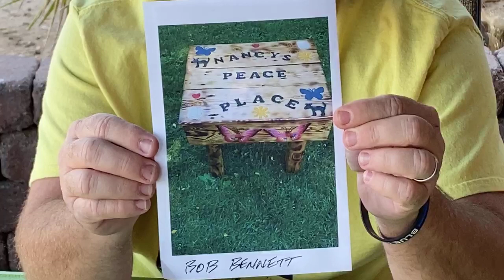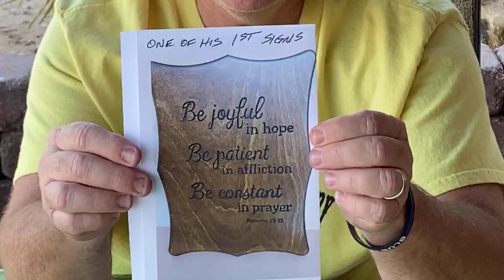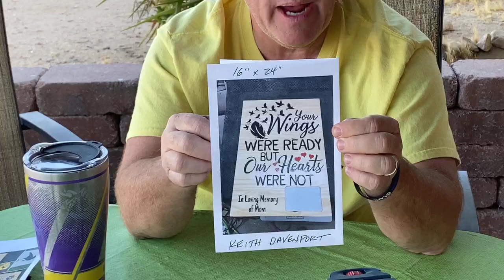Facebook LIVE 6/29/2020 Backer Board For Panel Board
I go over several questions on what are use for backer board, how often and I left the router and lots more.